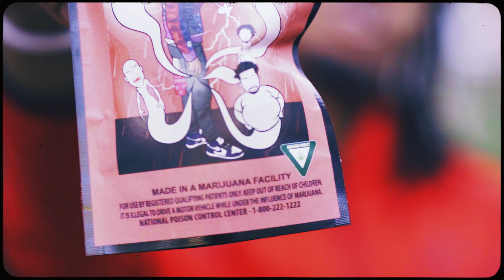5tewy "BROAD DAY" Official Video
In loving memory of our fallen soldier, rest up @5tewymusik77